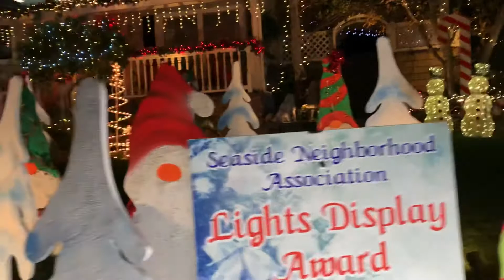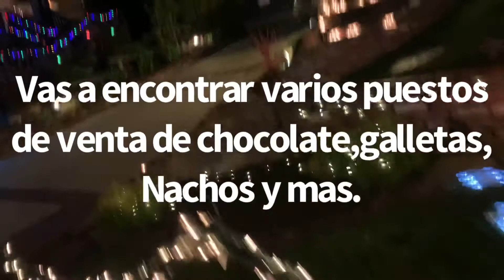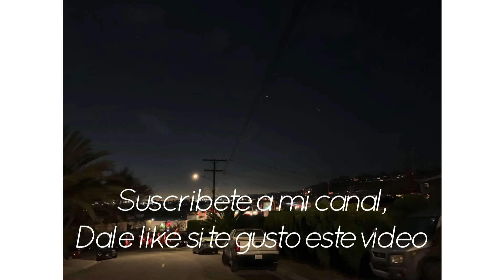Mirando Las luces Navideñas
Todos los Años vamos a mirar las luces navideñas en Redondo Beach Ca .Se Los Recomiendo .